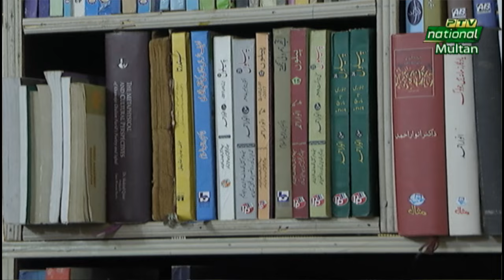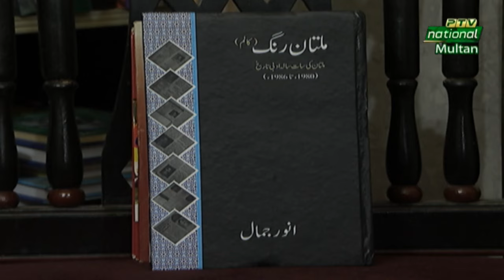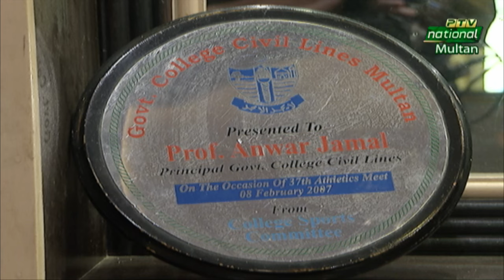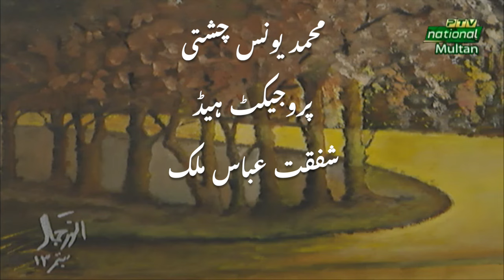Saday Mehman || Professor Anwar jamal ( Teacher , Writer , Poet , Painter Multan)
Host :
Bushra Seemab

Guest :

Professor Anwar jamal

Teacher
Writer
Poet
Painter

Produced By :
Ahmad Waqar Butt

PTV National as a Pakistani Channel of regional languages, has been the source of providing Entertainment, Infotainment, and News in all the provinces of Pakistan in their respective languages. The programme mix is in all major languages of Pakistan like Sindhi, Punjabi, Saraiki, Pushto, Hindko, Baluchi, Brahvi with a breakup of two hours for each province which were repeated twice in the 24 hours transmission. In 2005 after the launch of PTV Bolan on 14th August, a Channel dedicated for the regional languages of Baluchistan, PTV National was re-sketched and since then PTV National’s programming is equally divided into 05 slots namely.

• Sindh Time
• Punjab Time
• Khyber Pakhtunkhwa Time
• AIOU Programmes

Programming
Fresh Transmission of Two and Half Hours along with 2 Repeats of Sindh Time, Punjab Time and Khyber Pakhtunkhwa Time is telecasted daily.

Slot

Evening (Fresh)

Punjab Time

04:00 PM Till 0630 PM

Sindh Time

06:30 PM Till 09:00 PM

Khyber Pakhtunkhwa Time

09:00 PM Till 11:30 PM

23 Hrs Transmission is done in different regional languages of Pakistan and one hour programming is dedicated for the educational programmes of Allama Iqbal Open University (AIOU) Courses (Except Sunday).

Management Hierarchy

Shaheed Sibghatullah Shah Road Karachi, Sindh , Pakistan

General Manager PTV National

P.A. to General Manager

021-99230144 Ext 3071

Program Producer

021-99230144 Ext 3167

Program Assistant

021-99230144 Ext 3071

LIVE Programmes Call No

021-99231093